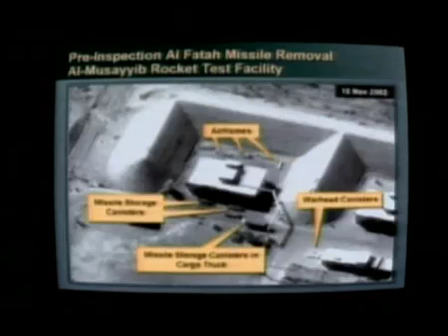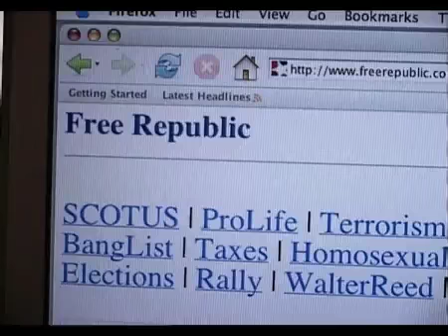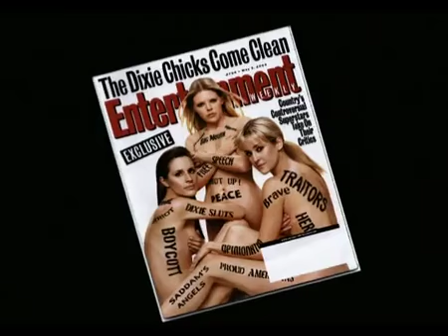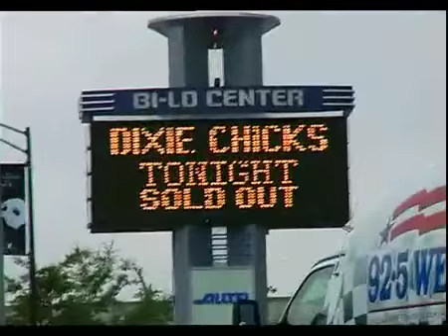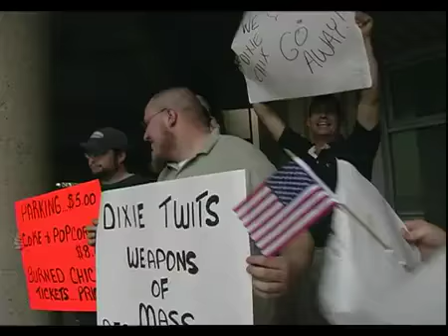Shut up and Sing - Dixie Chicks - Part 1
A documentary on the Dixie Chicks in the wake of singer Natalie Maines' anti-George W. Bush statement at a 2003 concert.
Directed by Barbara Kopple, Cecilia Peck. Starring Natalie Maines, Emily Robison, Martie Maguire.
Billy B was the Dixie Chicks makeup artist during this time. he was with the Dixie Chicks in London and created the look of the Tour.